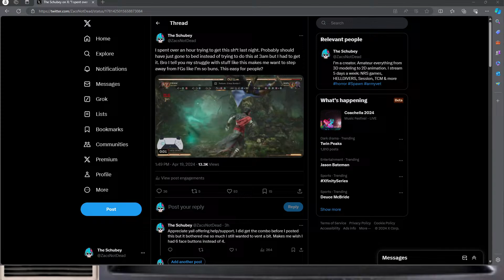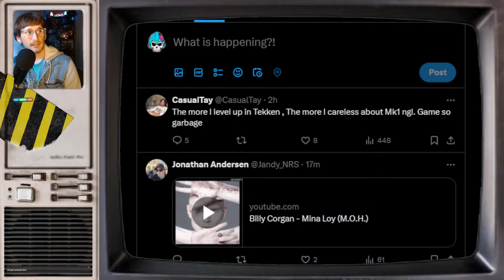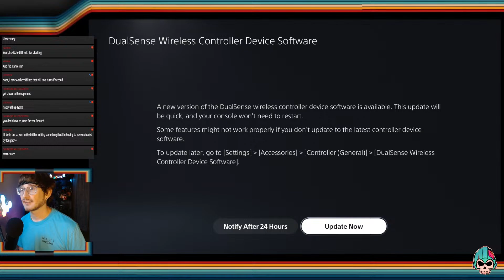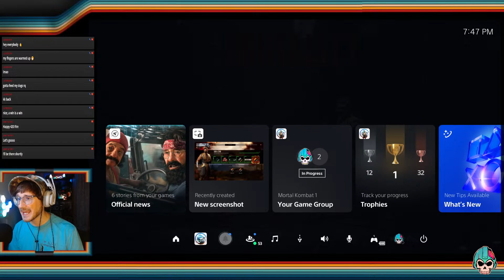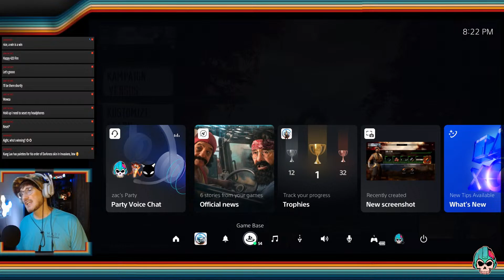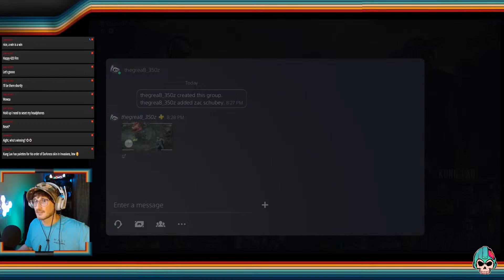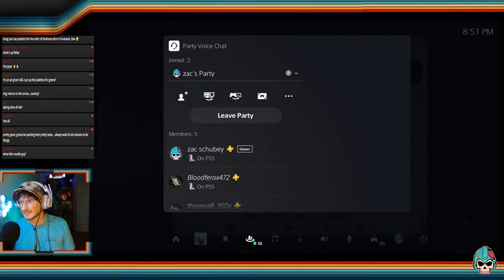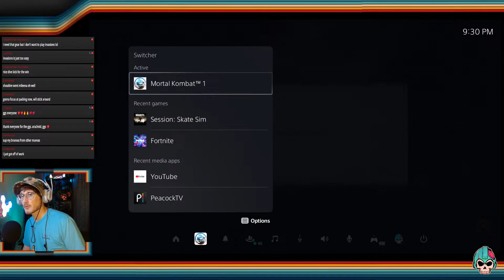LIVE| Happy Four20 | Let’s Get Back to Mortal Kombat 1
Yeah Ill edit this later too

Weve got MortalKombat1 HellDivers2 & more to play!

So lets play some games together!